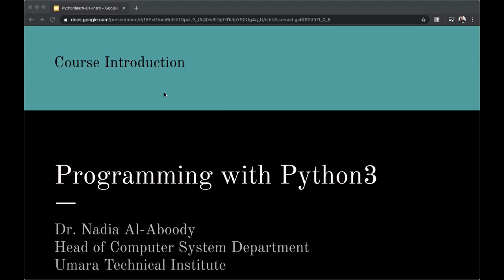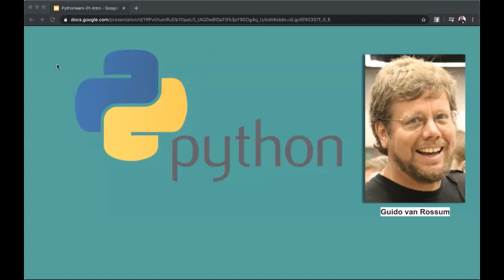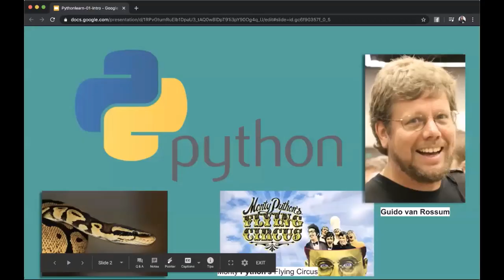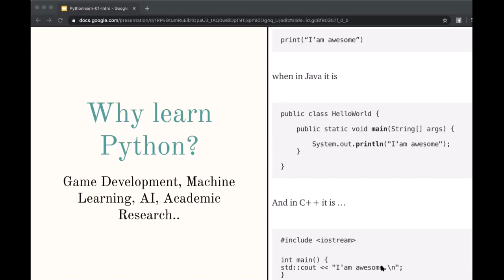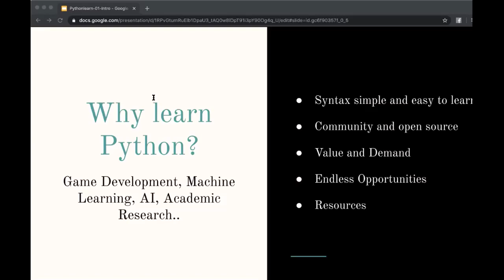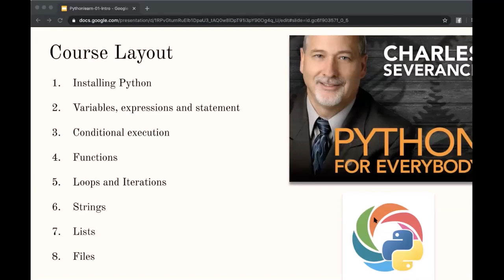البرمجة بلغة بايثون ـ م.د. نادية علي قاسم ـ قسم أنظمة الحاسوب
البرمجة بلغة بايثون
الصف الاول
 م.د. نادية علي قاسم
 قسم أنظمة الحاسوب